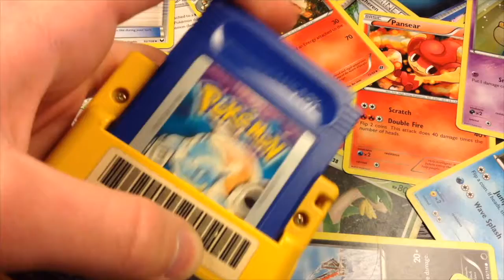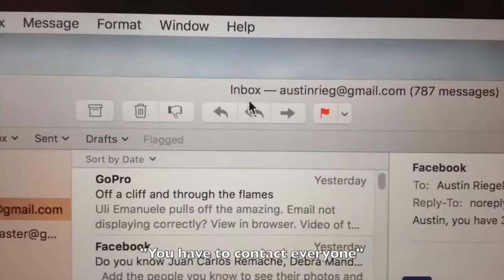Gotta Drive Em' All!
This is a music video for the opening theme of the Pokémon anime series "Johto Journeys" with one catch; the lyrics were translated online 20 times! From Engish to Hindi to Korean to Japanese to Arabic and more, the lyrics are nearly unrecognizable if it were not for the background music. Enjoy!

Sing Along!

With master.
Some of you are trying to show their skills
Get the Axe all me
Back to the top

Every time I go to
It seems like a piece of Me
Per annum on the road
This is the next step on the ladder

We are living in a new world.
(Dodododododo)
Is a new approach that may appear.
(Dodododododo)
This is a new one.
Us
Still require all cars.
All we can do.
(Dodododododo)
I Pokemon

No message
You have to contact everyone.
Used in Victoria.
Music request

Yes, all
You can always get better.
Better movies
How to find out.

(Dodododododo)
(Dodododododo)
Us
And a church.

Links for even more content:
► Rest of my YouTube Channel!

Music Credits Information:

► Music for initial intro “Hall of Fame” from Pokémon FireRed and Pokémon LeafGreen versions. Composed by Junichi Masuda. Game developed by Game Freak inc. Game published by Nintendo. Music has been slightly altered from the original track.

► Music for video "Pokémon Johto" from the anime series Pokémon Johto Journeys. Show created by 4Kids Entertainment. Licensed to 4Kids by the Pokémon Company. Aired on Kids' WB! Music has been slightly altered from original track.

► Music for outro “Team Rocket Hideout” from Pokémon Red, Pokémon Blue, Pokémon Green and Pokémon Yellow. Composed by Junichi Masuda. Game developed by Game Freak inc. Game published by Nintendo.

…..///lllllllllllllllllllllllllllll\\\
… … . …Gotta
………. lllll O llllllll…Catch
… … …Em’
…\\\llllllllllllllllllllllllll …All!